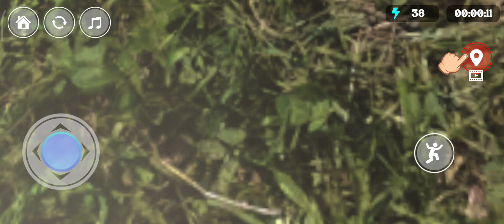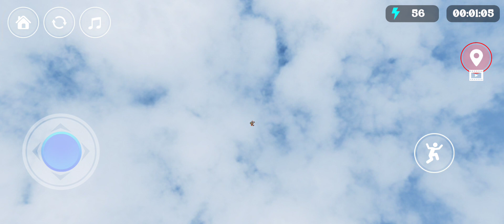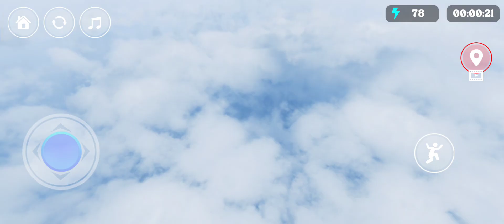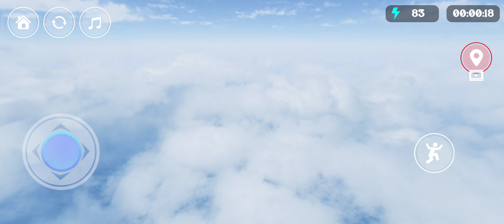1 Hour Long Only Up Parkour Game . Amazing Graphics Enjoy. 28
This is the gameplay of android game Only Up Parkour played by noobplayer.
28
88888